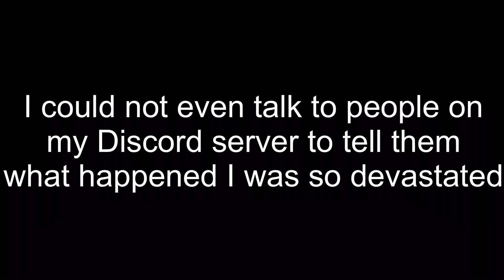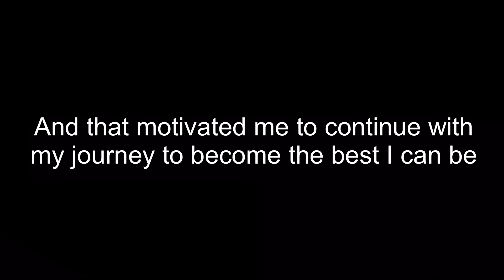Where I’ve been? (Summary)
I’M
BACK
SO
MAKE
SURE
TO